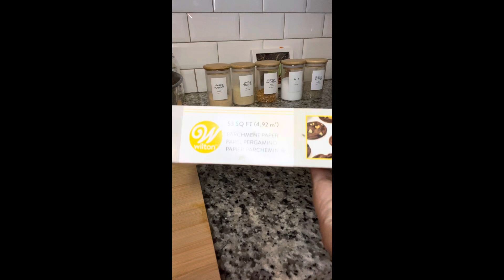Healthy Chicken Nuggets